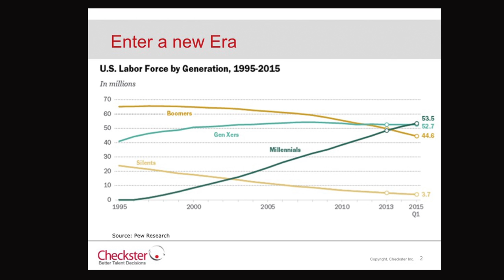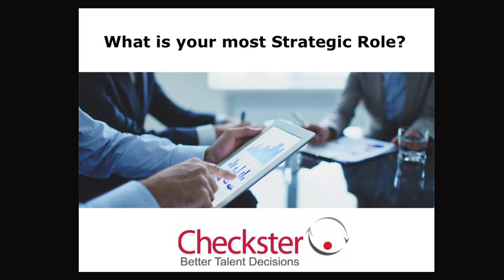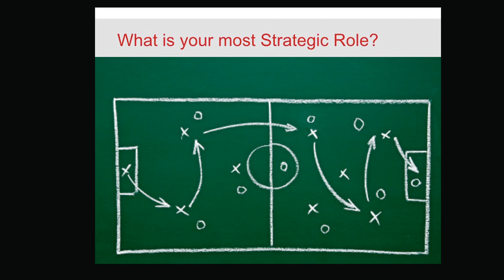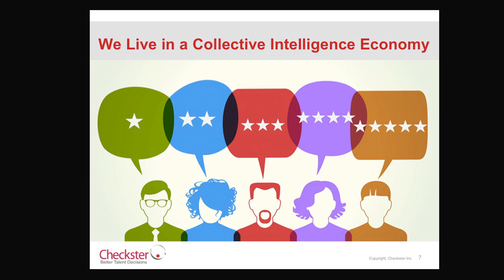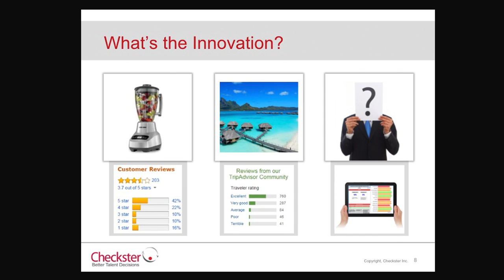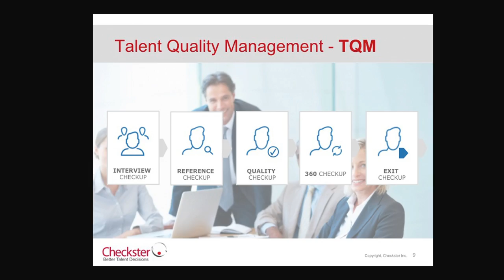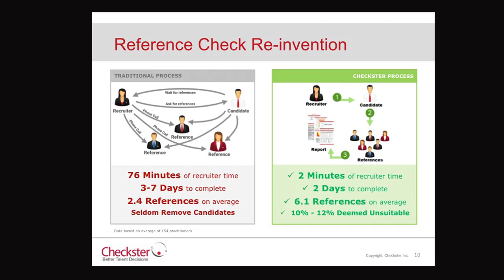Yves Lermusi CEO Checkster Presentation to CHROs